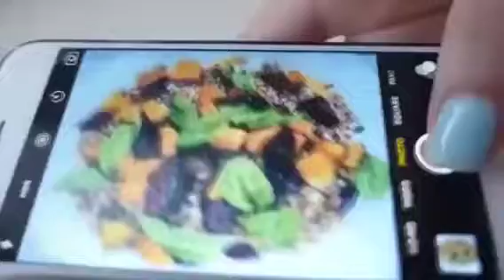Вот для чего мнстагграм